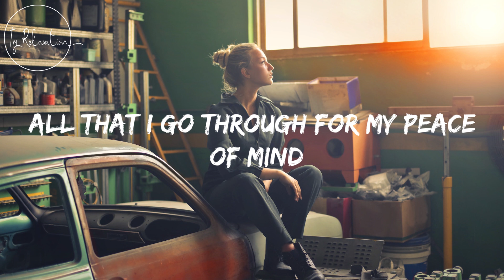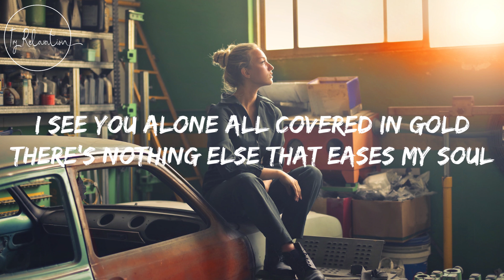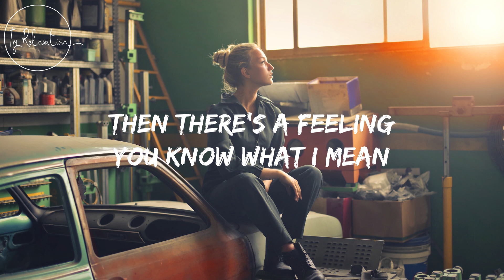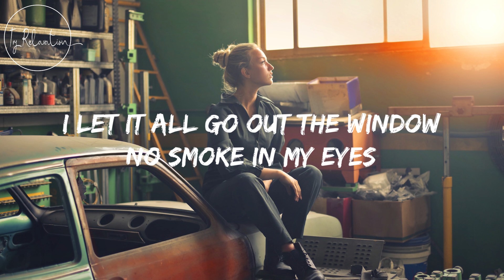Back of My Mind - Melanie Bell Lyrics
[Verse 1]
The longer I've waited
The more that I've tried
All the years that I've wasted
Trying to find it
All that I go through for my peace of mind

[Chorus]
I let it all go out the window
No smoke in my eyes
I can hear the wind chiming
It's always been you in the back of my mind

[Verse 2]
Early blue morning
And everything's cold
I see you alone all covered in gold
There's nothing else that eases my soul

[Verse 3]
When there are others
I do the routine
I dance all along with
I try to be seen
Then there's a feeling